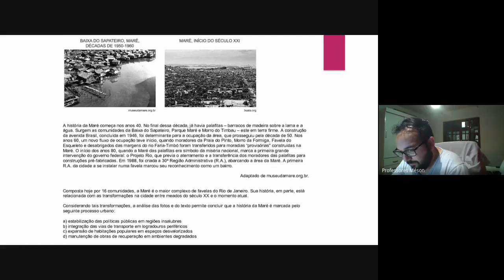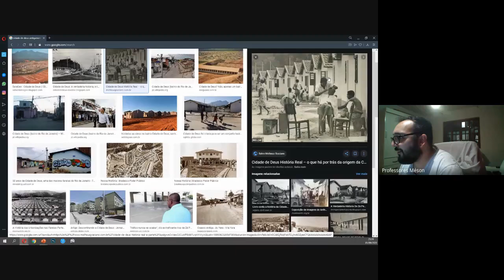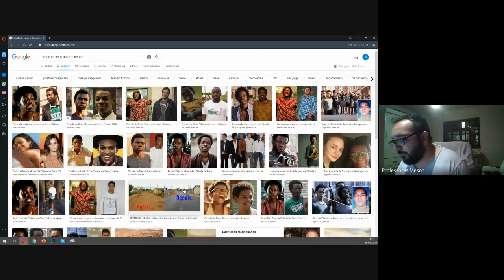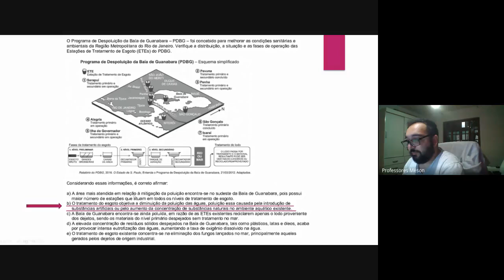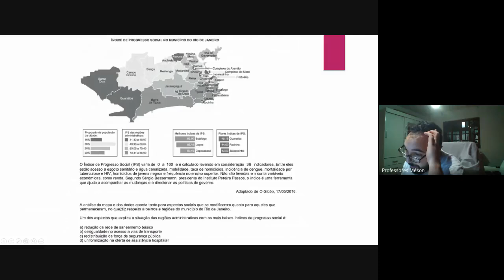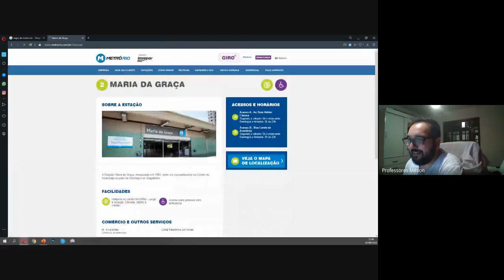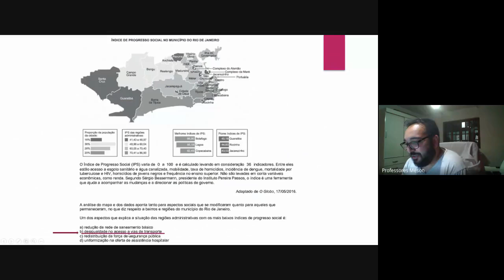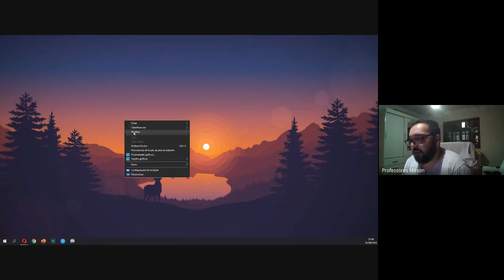youtube video #-79YY4fFRhA